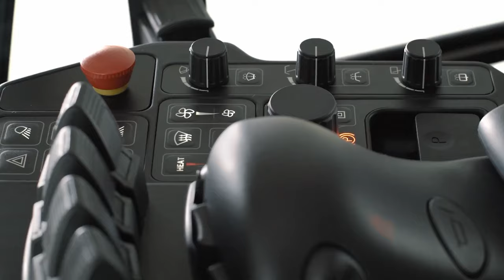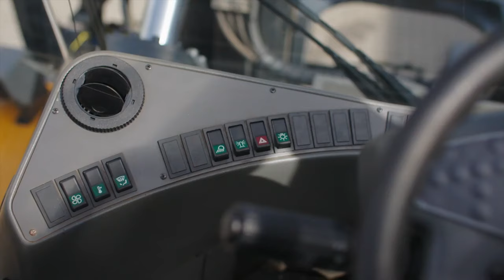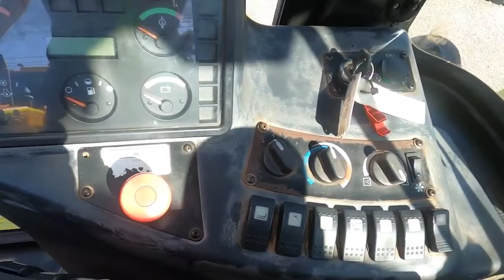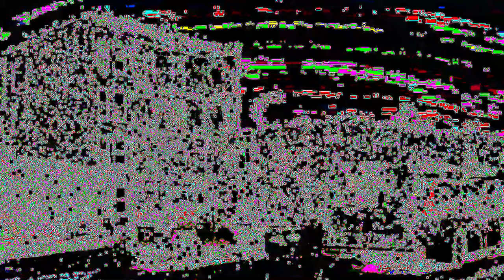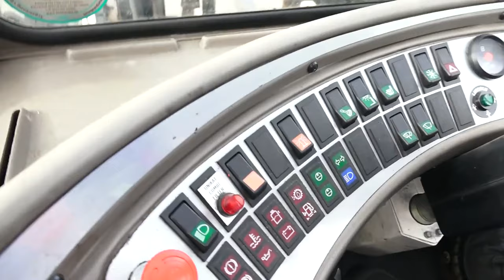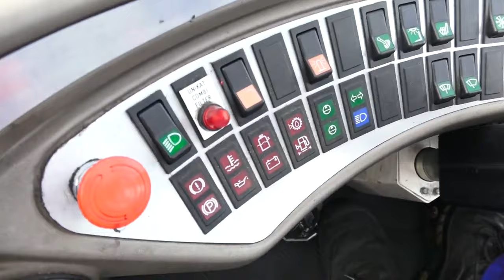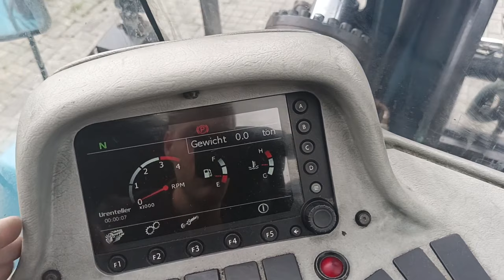How Powerful is the Most Powerful Forklift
Forklifts play a crucial role in the daily lifting of cargo transporting it over short distances. Despite their compact size, these vehicles possess the capability to carry containers 3 times their size to heights that may surprise many. Originally developed in the early 1990s, these versatile machines have found applications in various sectors, including shipping ports, mining, production industries, and even household settings. Although there exists a variety of forklift types, each tailored for specific purposes and applications. Most forklifts are made to move sizable and weighty loads, but have you ever wondered about the lifting capacity of the most powerful forklifts? If that question has crossed your mind, you no longer need to ponder. You just have to simply watch this video as we explore the details of the most powerful Forklifts in the world. starting with the least powerful ones.